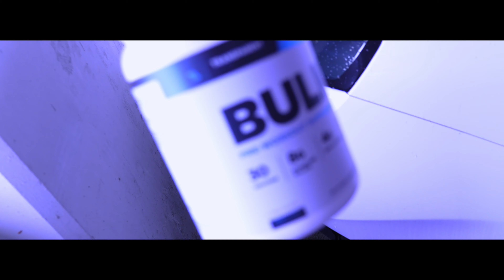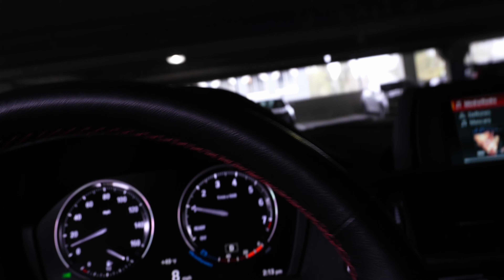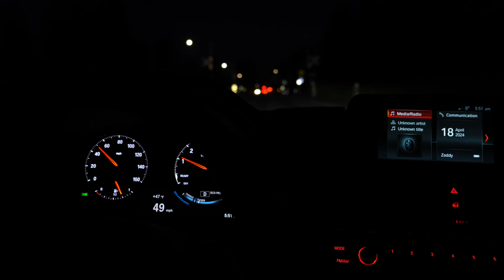Nice Cars & Nicer Gains | BEST LOW CALORIE FOOD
In this video, I will be showing off the cars & gains. I will be demolishing my legs, showing you the best low calorie food, and hitting some arms. Obviously not all on the same day. But, the GAINS are coming back and we are taking things slowly. Hope you guys enjoy the vid :)

We shot on the new camera too ;)